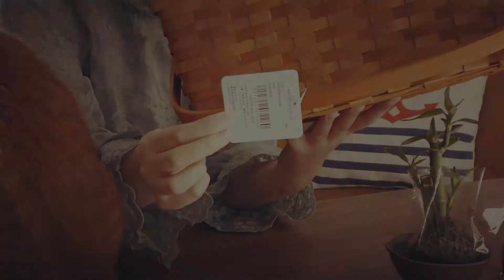【Salyu!】可愛い購入品♪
こんにちは^^
今回も動画を見て下さってありがとうございます✨
最近はお店が閉まってしまってしばらく行けていなかったSalyu!にやっと行けてお買い物してきました♪
可愛いものだらけのSalyu!なので毎回物欲との戦いです　笑